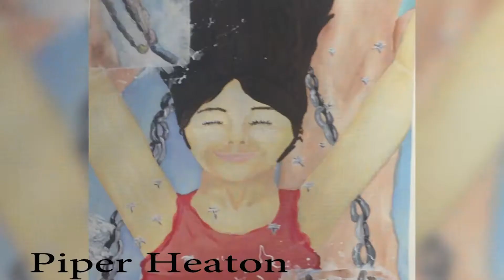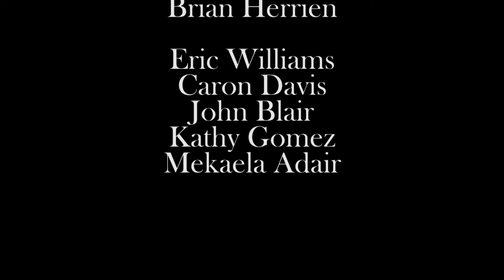The Spot, March 30th 2015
Topics include: Spring Break, The NMHS Jaguars Baseball team, and the Senior Dance Showcase